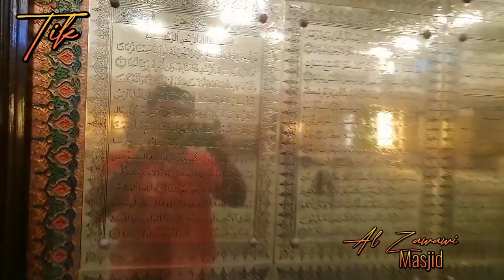আল জাওয়াবি মসজিদ, দৃষ্টিনন্দন ঘেরা, ওমানের,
ওমানের মাস্কাট
আল খয়র
আল জাওয়াবি মসজিদ
দৃষ্টিনন্দন ঘেরা
আপনেও ঘোরে আসতে পারেন